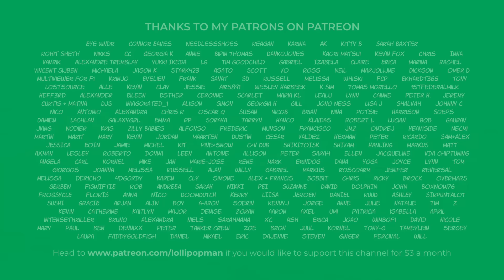Saudi Arabian GP 2024 | Highlights | Formula 1 Comedy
Scenes at the Saudi Arabian Grand Prix 2024.
Starring: Max Verstappen, George Russell, Charles Leclerc, Carlos Sainz, Lewis Hamilton, Esteban Ocon, Pierre Gasly, Daniel Ricciardo, Yuki Tsunoda, Fernando Alonso, Oscar Piastri, Alex Albon, Kevin Magnussen, Nico Hulkenberg, Logan Sargeant and Oliver Bearman.